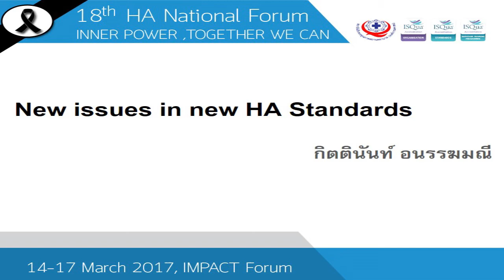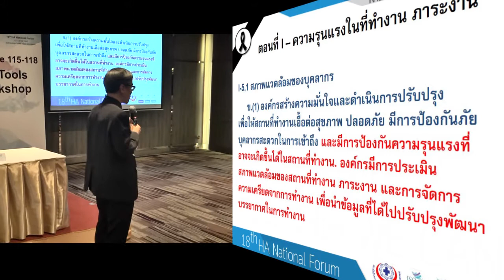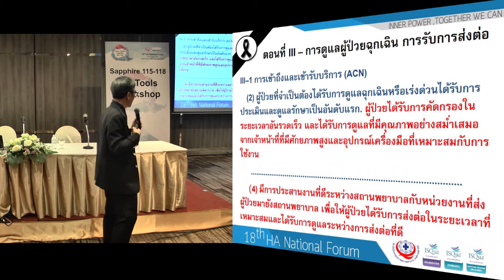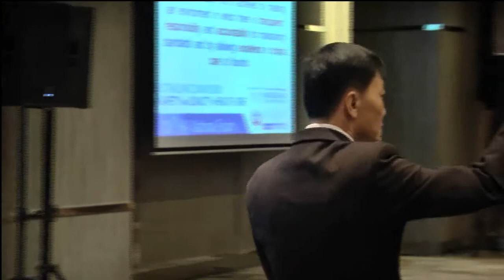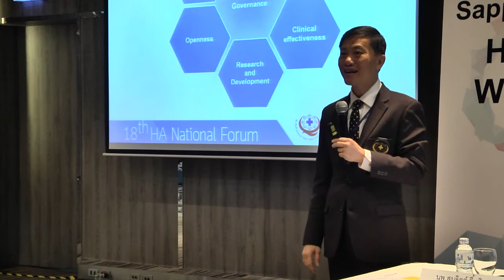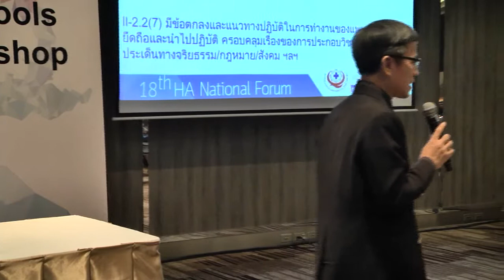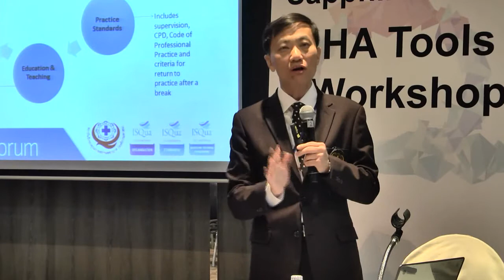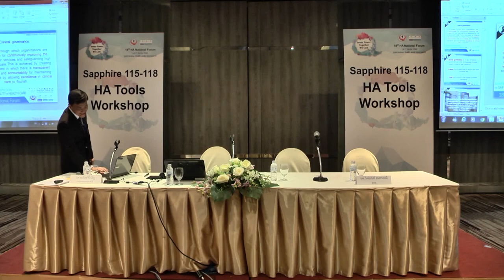C1 115 118 Workshop New HA Standard New Issue นพ สมจิตต์ ชี้เจริญ รพ ชุมพรเขตรอุดมศักดิ์ นพ กิตินันท